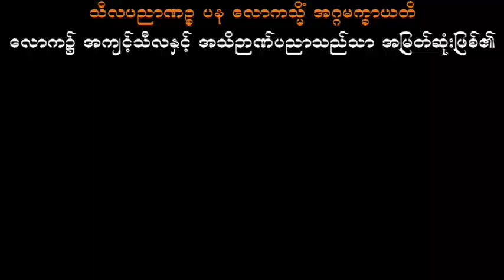ဉပုသ်သီလပေးတရားတော် သစ္စာရွှေစည်ဆရာတော် အရှင်ဥတ္တမ